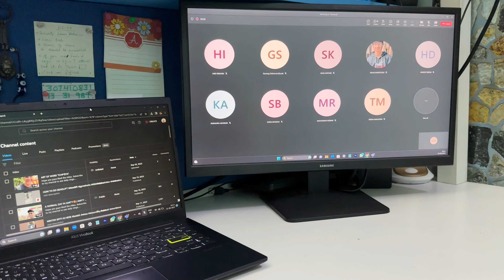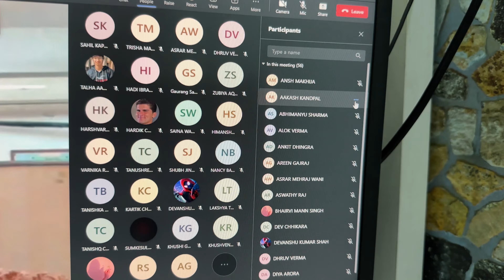HIS UNCUT LIFESTORY❤️